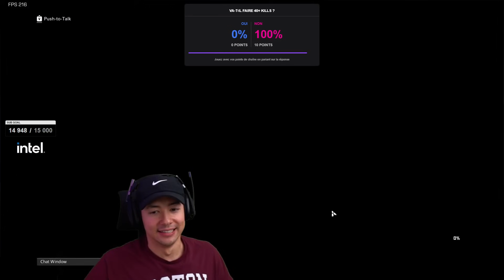ON JOUE CONTRE LE FBI ! ► XDEFIANT #19